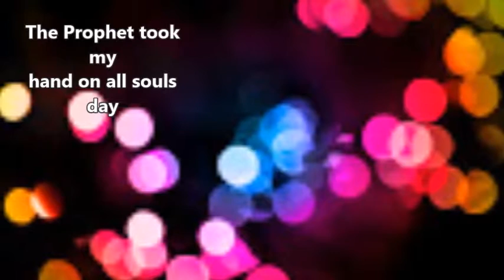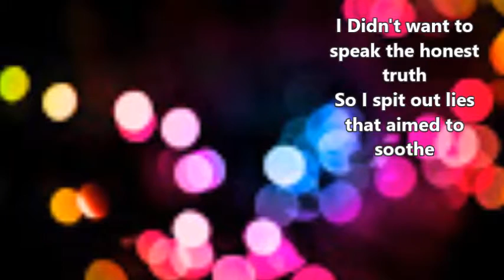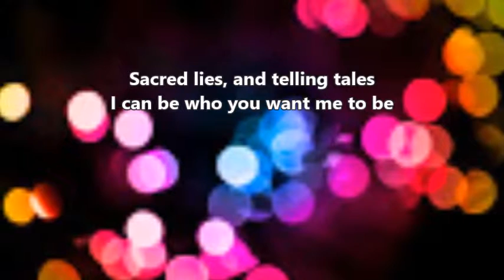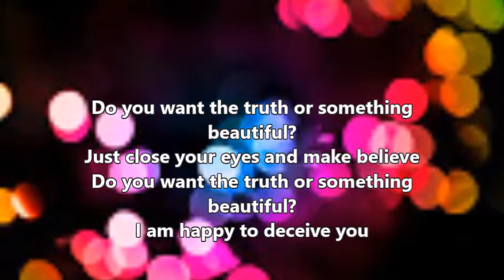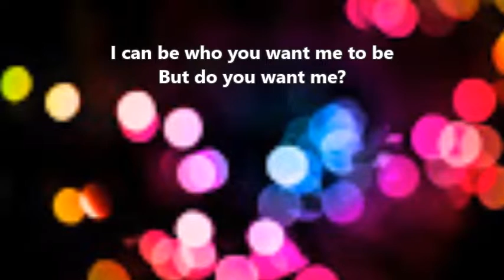you want the truth or something beutifull?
Paloma Faith

 Lyrics :
The Prophet took my hand on all souls day
He preached the value of deception
Changing shadows by a shapeshifter's rules
Tales are never just for fools
came The court of conscience before me
Presenting me with a heavenly angel
You took my hand and asked me, truths aside
To his questions I replied

Do you want the truth or something beautiful?
Just close your eyes and make believe
I am happy to deceive you

He stood as tall as redwood trees
Drank tea from a seamstress' thimble
I Didn't want to speak the honest truth
So I spit out lies that aimed to soothe

Secrets, lies, and falling veils
I can be who you want me to be
Sacred lies, and telling tales
But do you want me?